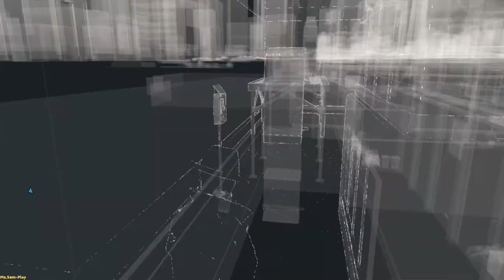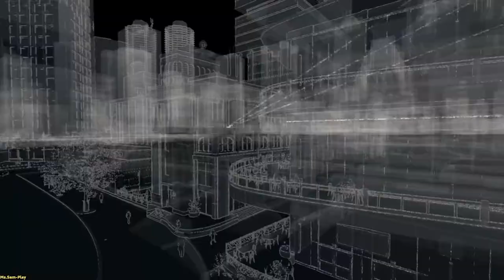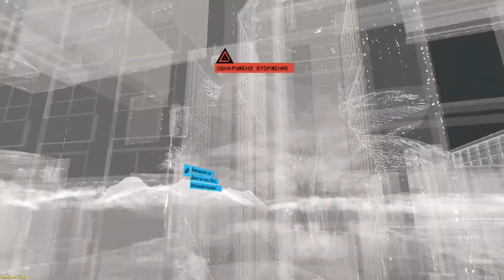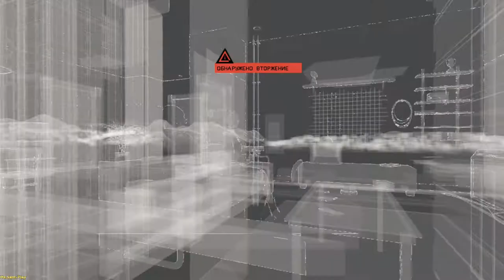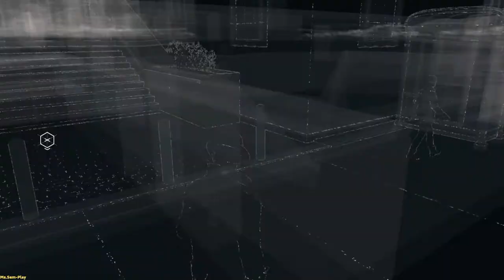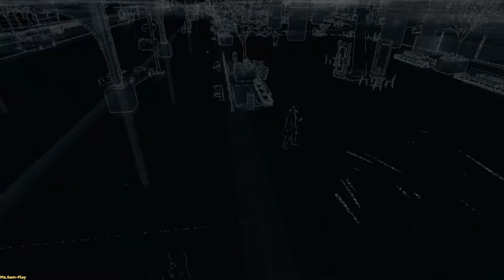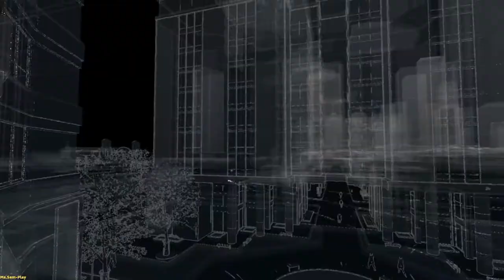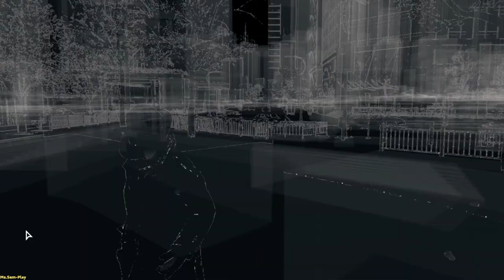WatchDogs ➤ Hangouts med mad(Притоны med mad) №20